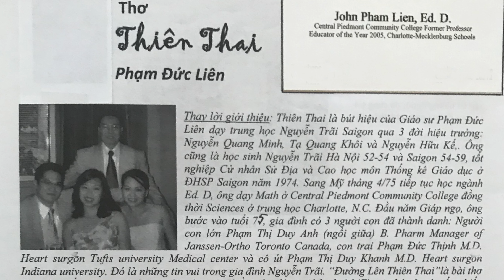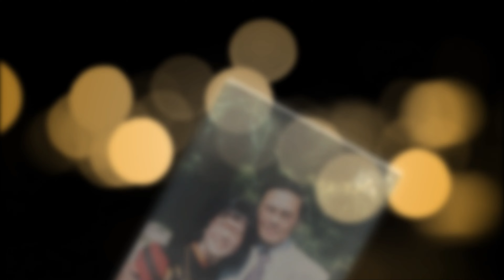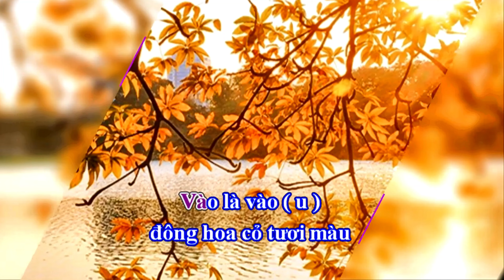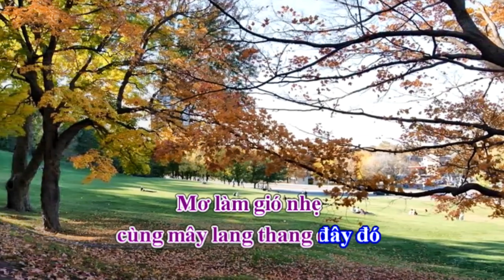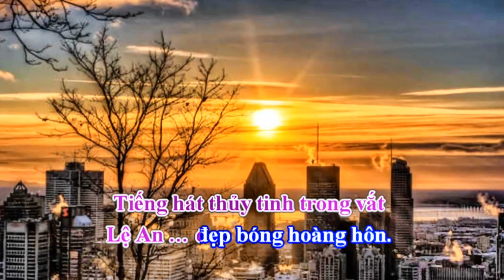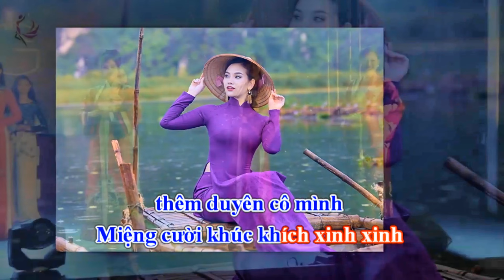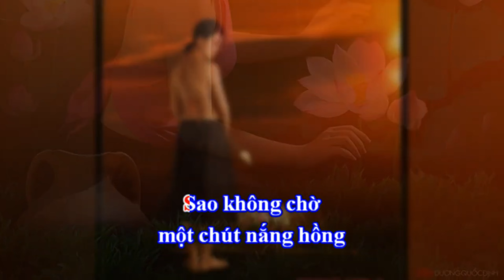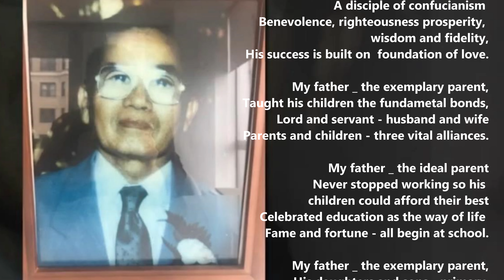20 năm Nhạc Tình Thiên Thai_ Tình Thiên Thu.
Huyền Ái hân hạnh giới thiệu cùng quý anh chị em và các bạn video 20 năm Nhạc Tình Thiên Thai_ Tình Thiên Thu. Thơ của GS Vũ Đức Liên. được nhiều nhạc sĩ phổ nhạc.
Cảm ơn các bạn đã đến với kênh Huyền Ái, là kênh giải trí về âm nhạc chia sẻ về cuộc sống đời thường.
Huyền Ái rất hạnh phúc khi được sự khích lệ của các bạn.
CHÚC CÁC BẠN KHỎE, VUI, NHIỀU MAY MẮN TRONG CUỘC SỐNG.
MónBánhNgon_ "Ruộngbềbề..."BánhChuốinếpNướng_ HuyềnÁiGiớithiệu
10CaKhúcPhổThơCủaNhạcSĩBằngGiang10/2